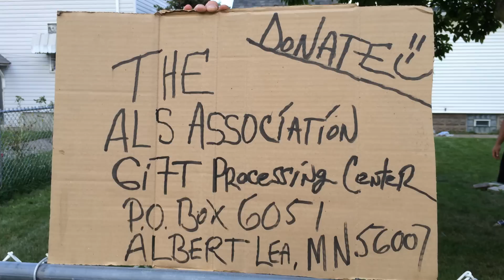ALS Ice Bucket Challenge - Please Donate ;)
My ALS Bucket Challenge "Richard Simmons" Style